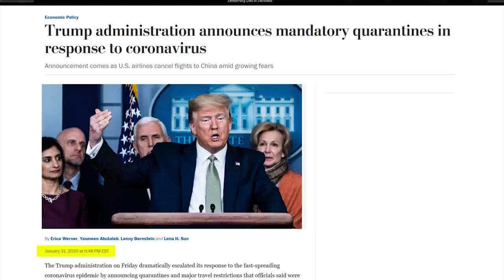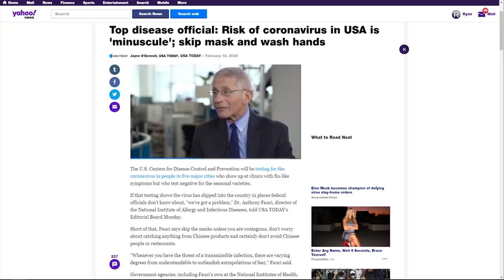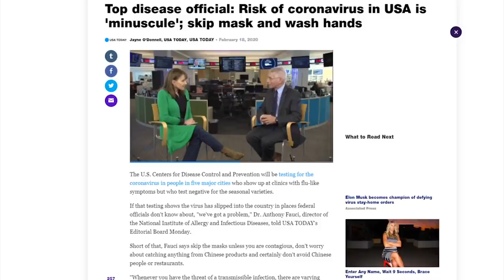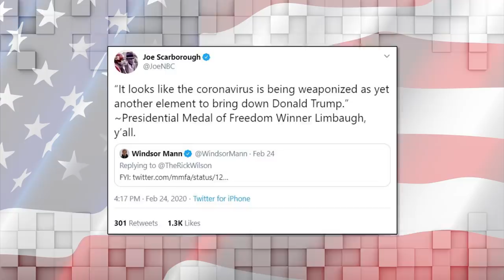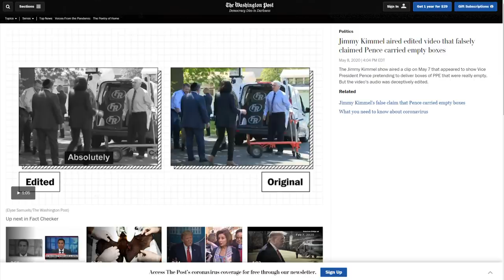LOL: MSNBC Host Has Cringy Breakdown Over Trump Media Critics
Buy, Sell & Exchange GOLD w/ a Mobile App! Click Here!
Get your GOLD PREPAID DEBIT MASTERCARD for FREE ^^^

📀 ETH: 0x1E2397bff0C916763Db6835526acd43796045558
📀 BTC: 13dnHJyCaLFgzxXZLSSXhgbqAfioXHo33t
📀 LTC:  LRaNzJD6PmCR7FkqHTuSgiAYkE9GSKG8g8
📀 DASH: XasuQ2cSEuPRSnG47XyShcW9XvM1xh6Em8